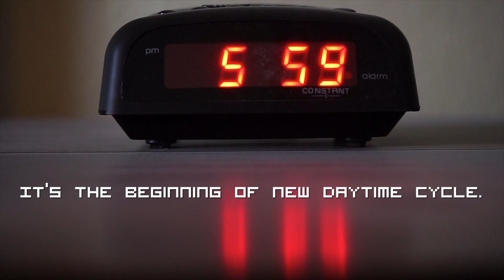Good Morning, Flavor! #1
Get ready to have best day ever!!

Good friend help you stay motivate every weekday cycle!!